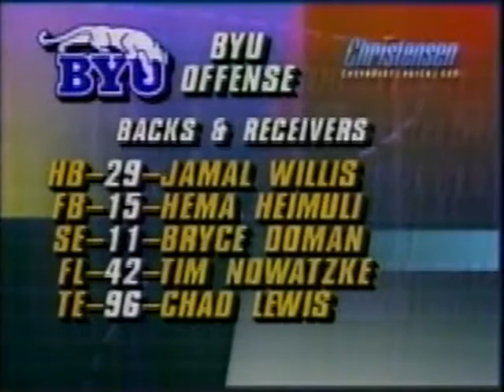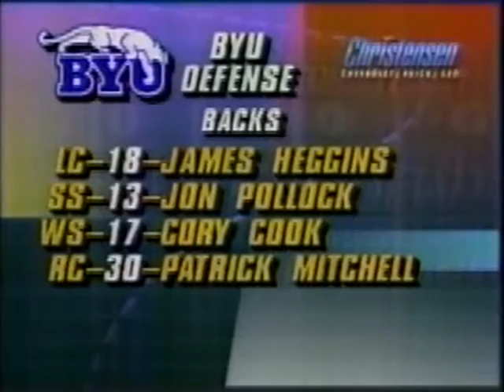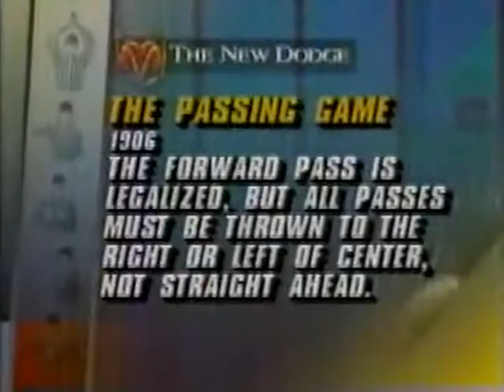BYU vs Utah (1994 Holy War)